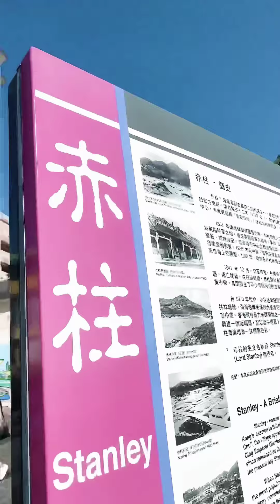休息一下2020年10月26日（赤柱街邊）